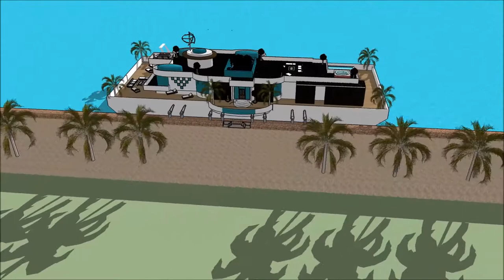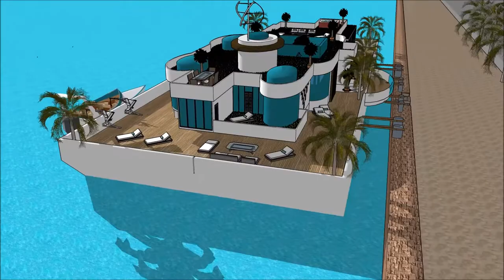Arquiteto mais rico do mundo arquiteto em Portugal arquitecto famoso español modernista o futuro da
The floating house villa houseboatzania launching an innovative high-end luxury yacht floating house villa mansion home design potentially as a display of exhibition of Arquiteto mais rico do mundo arquiteto em Portugal arquitecto famoso español modernista o futuro da .

The collection of the Floating house villa houseboatzania concept Arquiteto mais rico do mundo arquiteto em Portugal arquitecto famoso español modernista o futuro da  consists of high luxury and architectural art pieces in minimalism combined with living on the waterfront of the harbour.

The floating house villa mansion yacht design has the basis to sustain living with high standards and contemporary structural Arquiteto mais rico do mundo arquiteto em Portugal arquitecto famoso español modernista o futuro da  with numerous of prospects for excessive living and celebrating the desire of life worldwide: